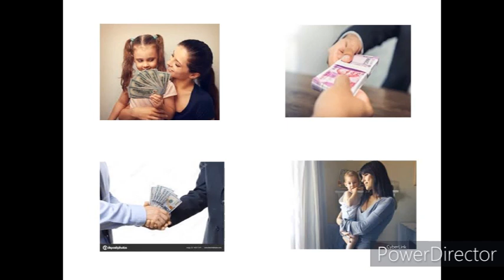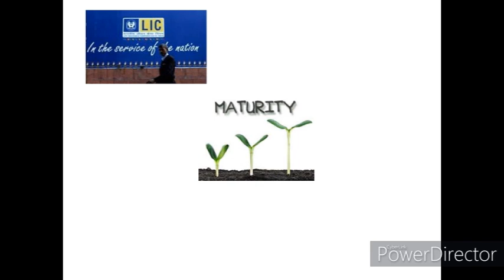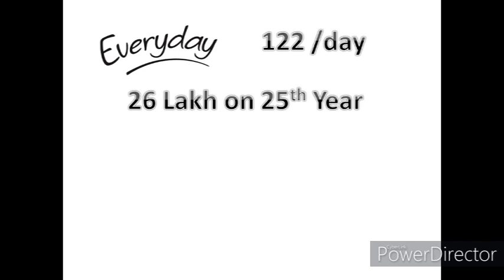LIC Double Maturity Plan || Get Maturity Two Times || One Time To Insurer And One Time to family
1. MAD-S Pu Synthetic Leather Laptop Bags Stylish Office Laptop Bag For Men
2. K8 Wireless Microphone for YouTube
3.  Dell Inspiron 5430 13th Gen Laptop,
4. Lok Vyavhar in Hindi : (लोक व्यवहार) (Insurance Agent Must Read )
5. Amazon Brand - Symbol Men's Regular Shirt
6. High-Back Chair for Office & Home
7. Smart Standard Multi-Purpose Laptop Table with Dock Stand
LIC Double Maturity Plan || Get Maturity Two Times || One Time To Insurer And One Time to family || Jevan Anand LIC 2021